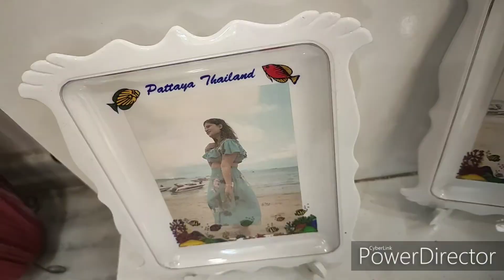Vlog of Daily life + Room Tour & Garden Tour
In today's vlog I will take you to the Cantonment Area of Prayagraj which is astonishing and later I will show my g
Garden and Living room.